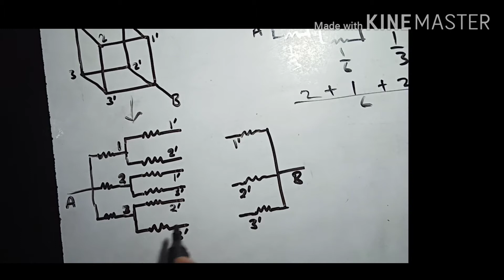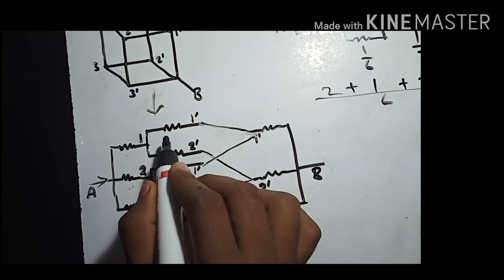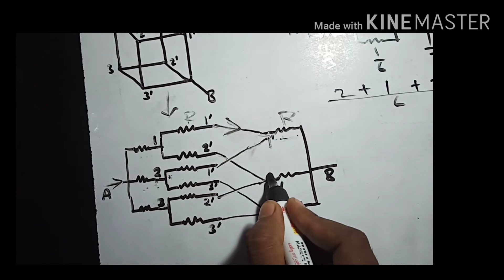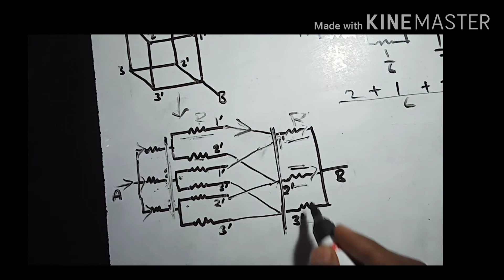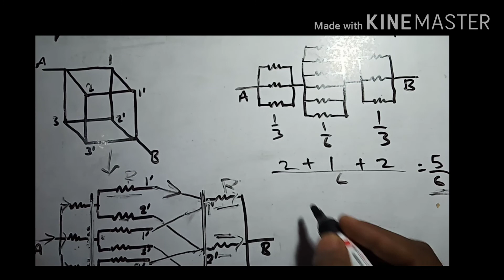CUBE_EQUIVALENT_RESISTANCE uppcl_je sscje electrical_junior_engineer pclpur by_pradeep_yadav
chapter
0:00 introduction
1:00 circuit modification
1:30 circuit solution mid point